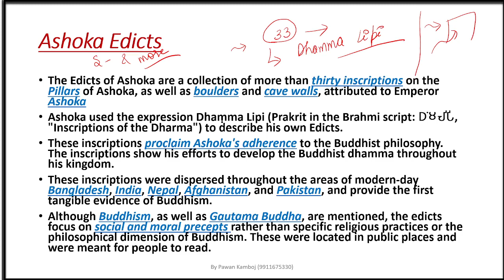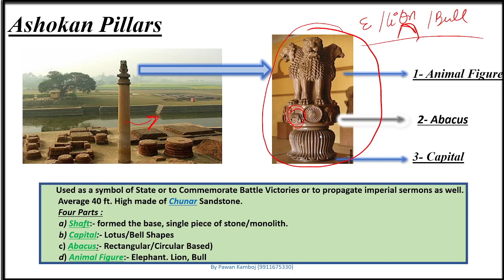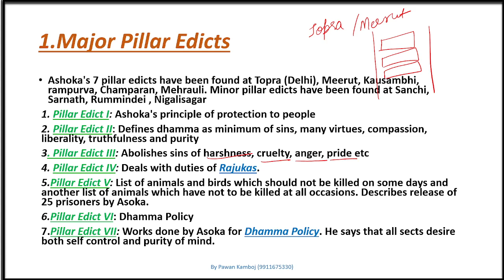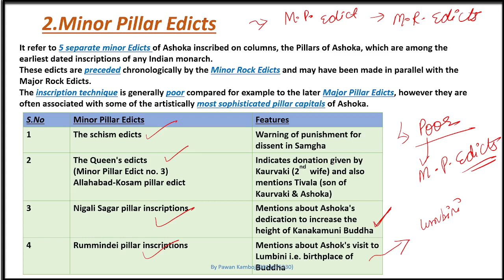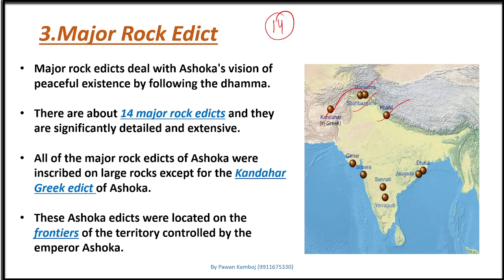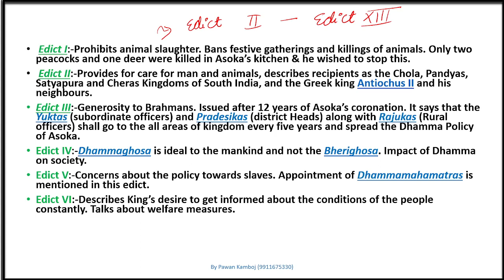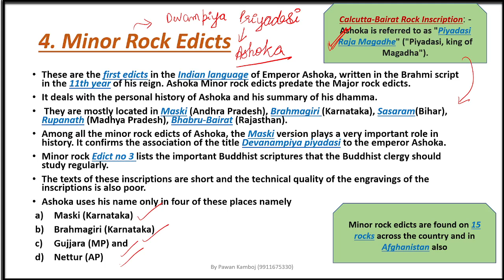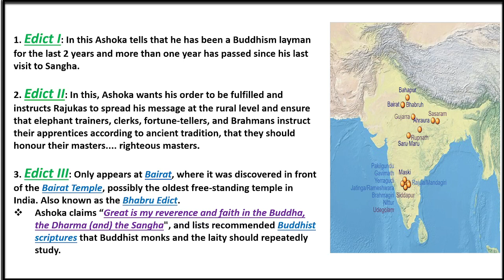Ashoka Edicts I by Pawan Sir